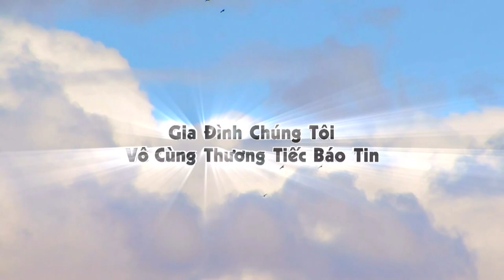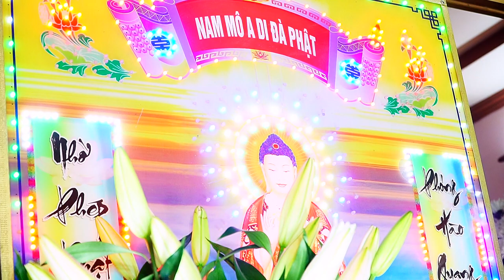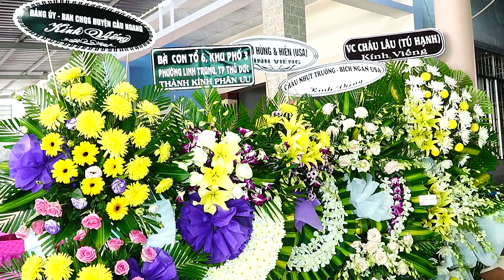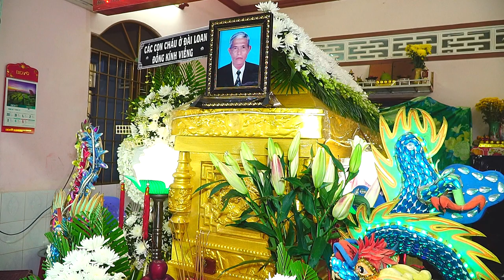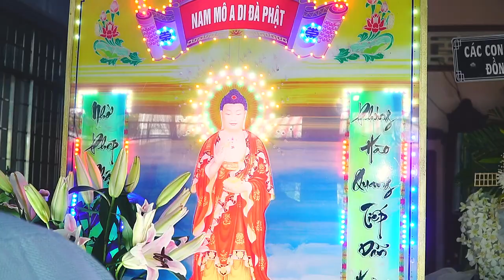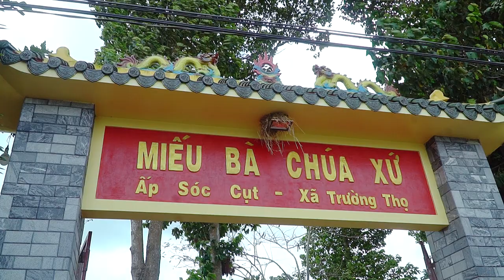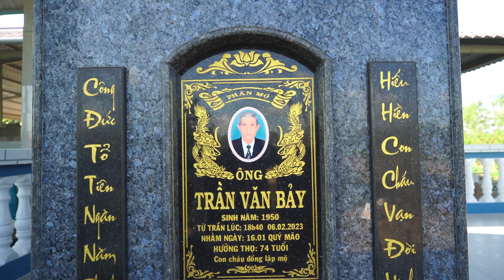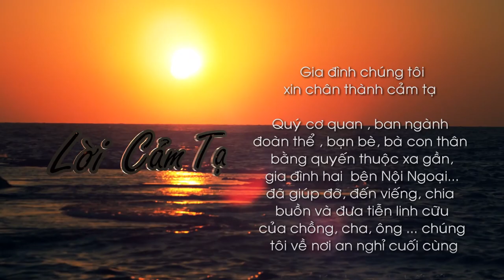Lễ Tang ông Trần Văn Bảy hưởng thọ 74 tuổi Full HD